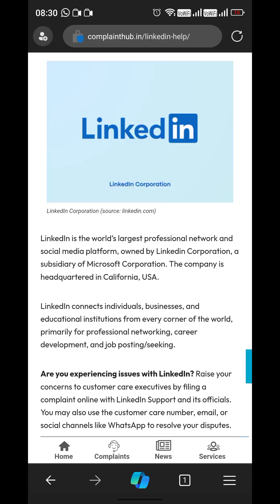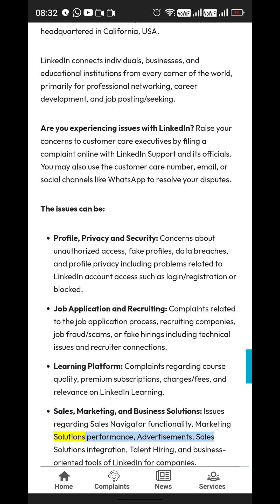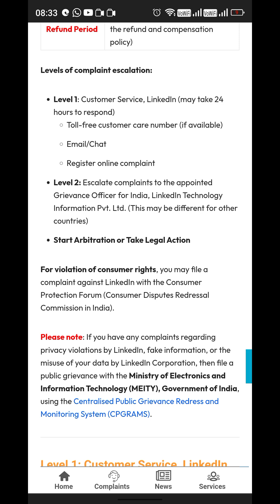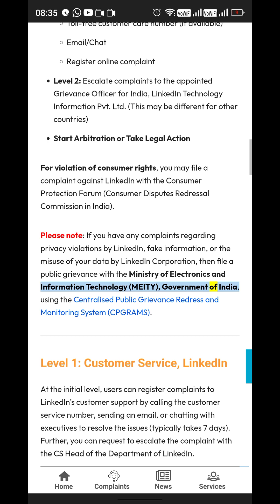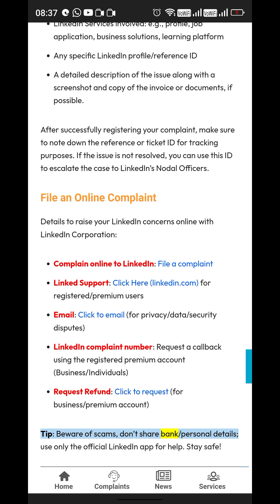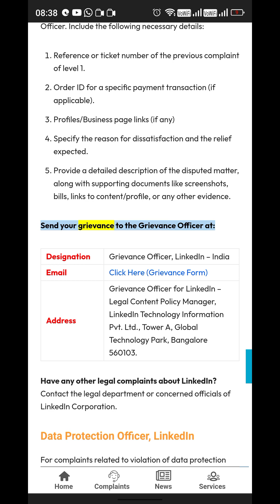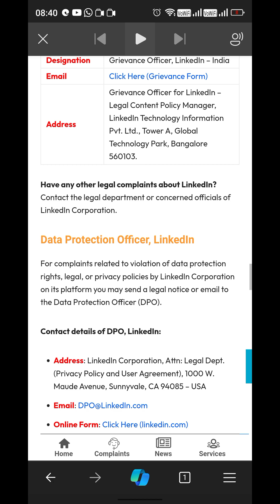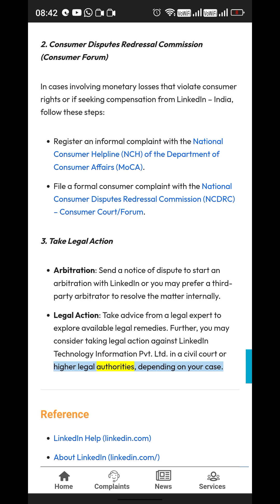LinkedIn Corporation's Service Policy and Grievance Redressal Mechanism - Complaint Hub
LinkedIn Corporation follows a structured internal complaint resolution process with two levels. In the event that an issue remains unresolved at the initial levels, there is a provision to escalate the complaint to the next level of authority. This ensures a thorough and effective grievance redressal system in accordance with LinkedIn's service policy.